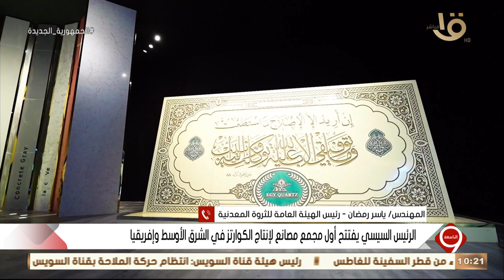المهندس ياسر رمضان رئيس الهيئة العاملة للثروة المعدنية: خامات الكوارتز المصرية ذات جودة عالية جدا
التاسعة | المهندس ياسر رمضان رئيس الهيئة العاملة للثروة المعدنية: خامات الكوارتز المصرية ذات جودة عالية جدا